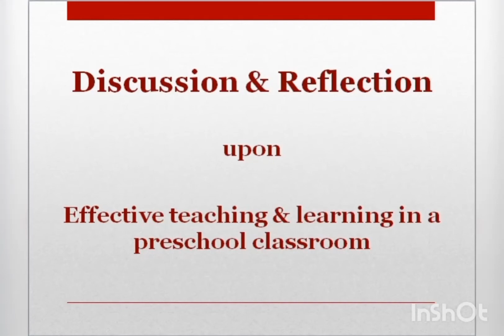Discussion and Reflection upon Effective Teaching & Learning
The Video is about discussion on effective teaching and learning in preschool. It contains reflection upon the importance of effective learning in preschoolers. The topic is also part of PGCERT program.